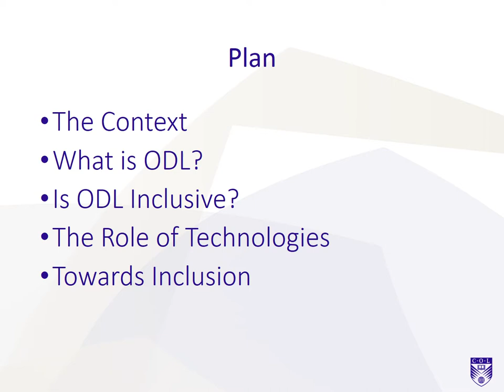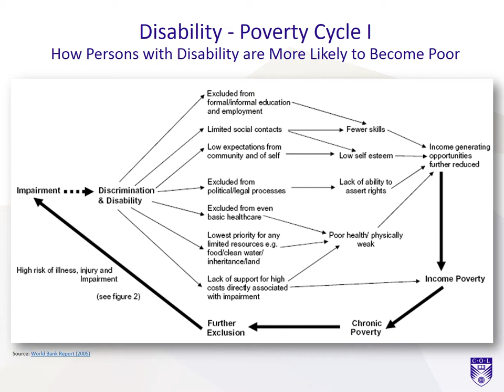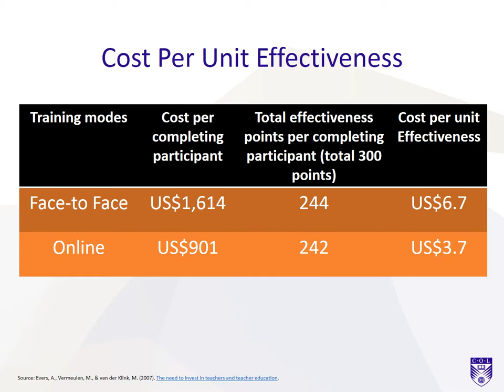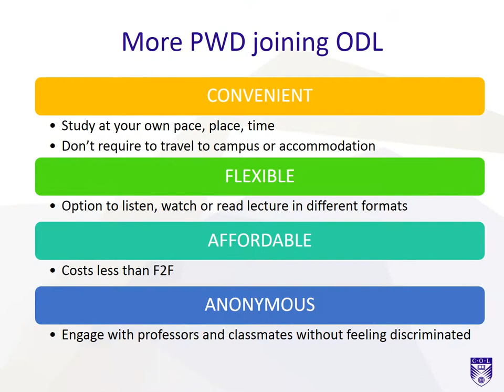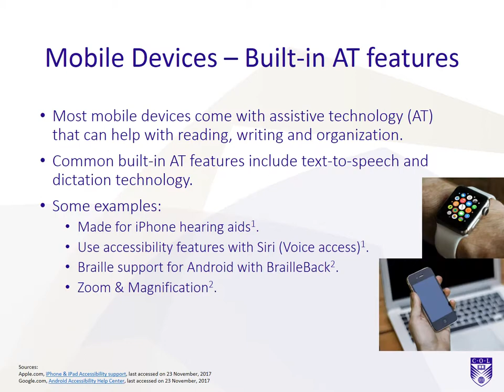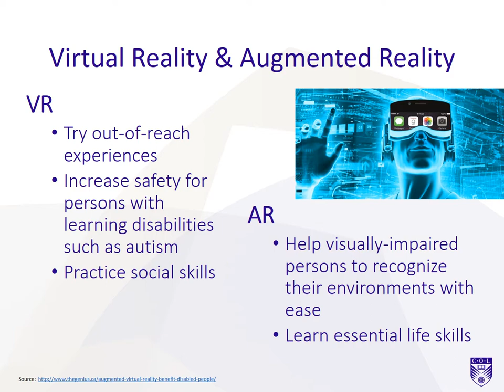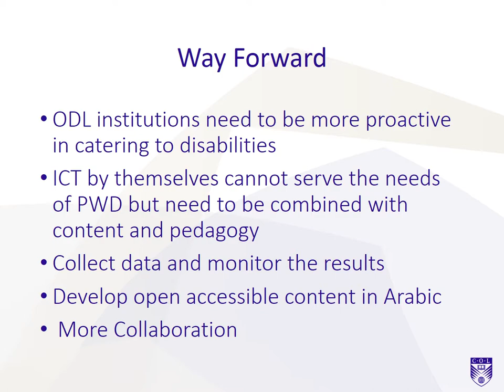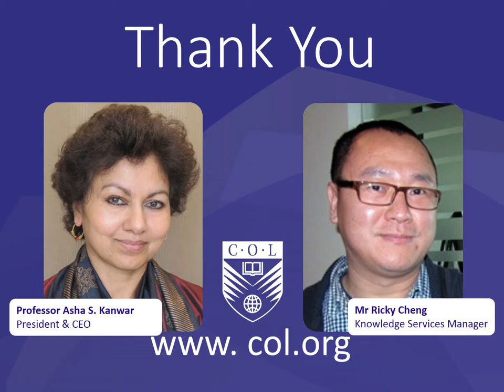Making ODL Inclusive: The Role of Technology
Making ODL Inclusive: The Role of Technology: Keynote presented by Professor Asha Kanwar, President & CEO at the 6th International Conference on Information and Communication Technology and Accessibility, 19 December 2017, Muscat, Sultanate of Oman. Co-written with Mr Ricky Zhiyong Cheng, Knowledge Services Manager, COL.